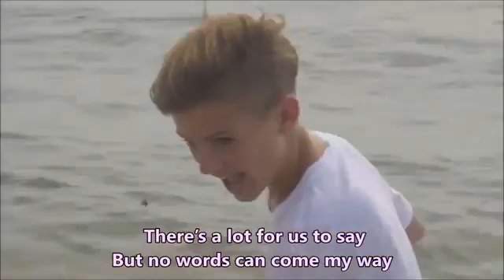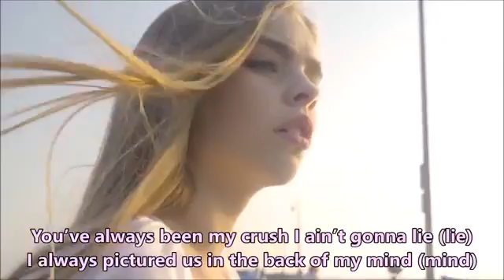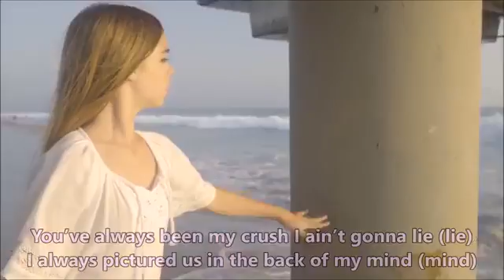ماتي بي اغنية (لحظة) mattyb song (moment)